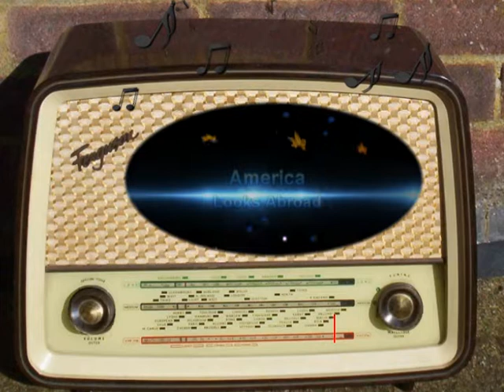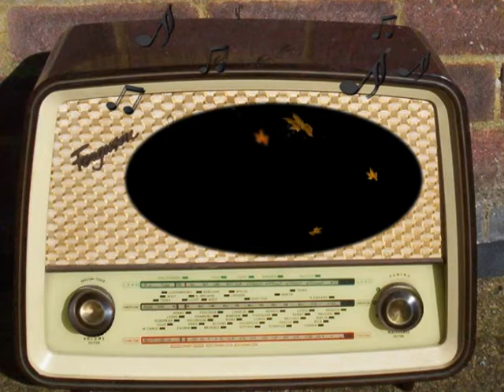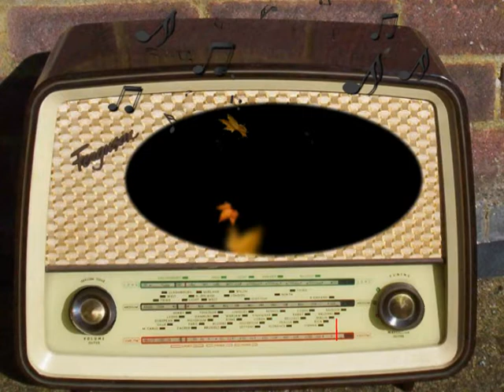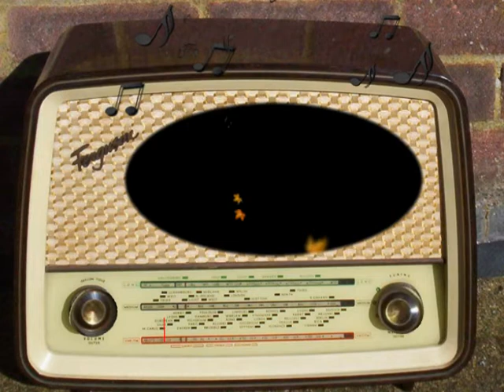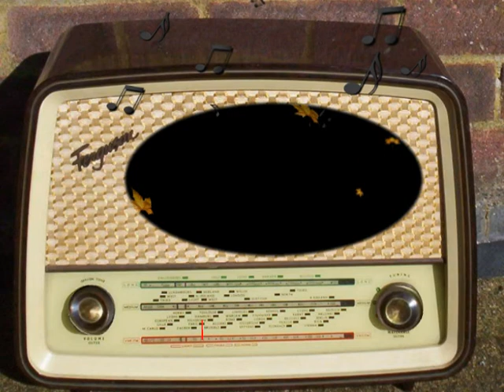America Looks Abroad: August 18th, 1940.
America's Choice in Europe.
August 18th, 1940.
NBC.